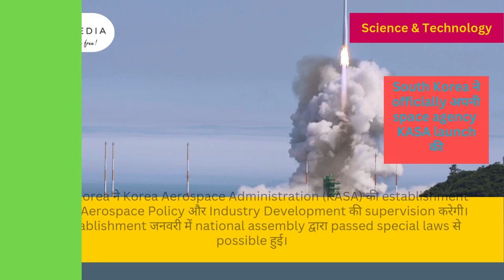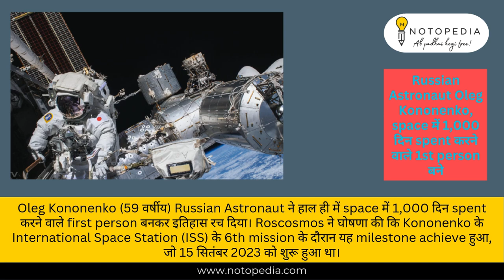Weekly Current Affairs - June,1st Week 2024, GK | करेंट अफेयर्स - जून 1st सप्ताह 2024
नोटोपीडिया एक गैर-लाभकारी संगठन है जिसका मिशन सभी को नि: शुल्क शिक्षण सहायता प्रदान करना है।

💥 Notopedia - the largest free learning initiative is a 12 A 80 G not for profit organisation with a mission to provide free online education support to all irrespective of their socio-economic situation and background.
Notopedia has got you covered in all aspects of your educational journey from starting at Schools to helping you prepare for Competitive exams to finding the right College suited to your interest to getting the right Sarkari job basd on your skills and News to keep you updated with the latest

14 School Board & 300 Competitive Exams
* Notes
* Online Tests
* Papers
* Vides
* Textbook solutions
* Syllabus and other information

💥 21000+ Colleges
Find and Apply with listings of thousands of Colleges and Universities with details including -

* Ranking
* Fees
* Courses offered
* Facilities
* Placement details
* Faculty details
* College brochures and other details

💥18000+ Sarkari Job Listings
Search across thousands of Jobs on India's largest Free Sarkari Naukri portal and find -
* Important dates
* Qualification details
* Pay scale
* Application Fee details
* Exam Dates
* Quota Details
* Selection Process
* Important Links
* Detailed How to Apply
* Videos regarding notification details and application process
* News on latest updates
* Other similar jobs and post details